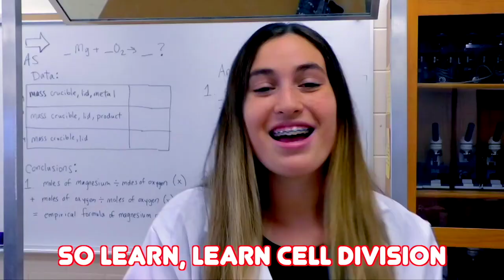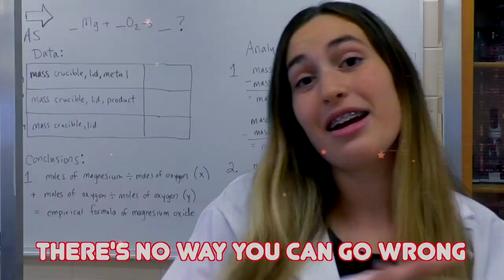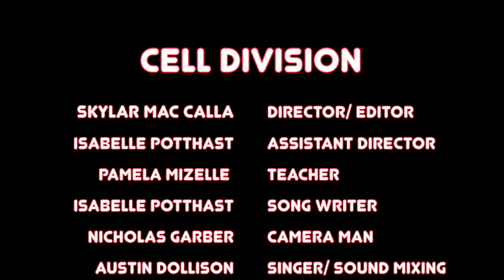09 Winter Haven Senior - Cell Division